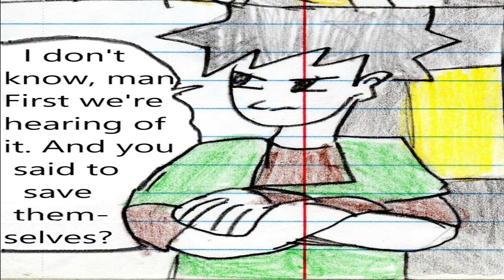Living Like "This" Vol 1(Amateur Comic Book) Chapter Five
Starting to get noticeably better at this. longer panels, some effects...
The notebook lines are only for a few more chapters.